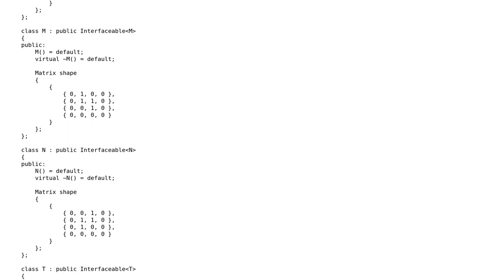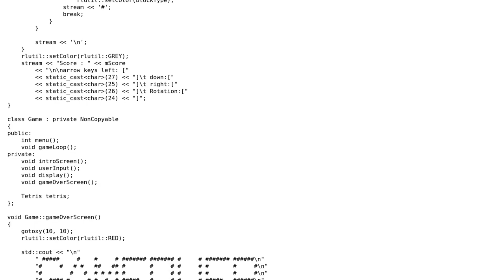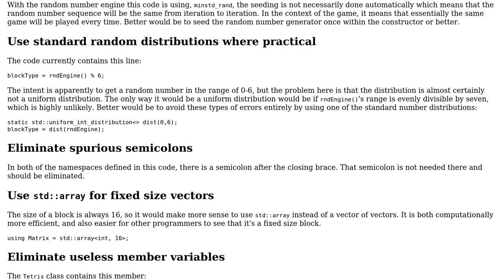Text-based Tetris game with CRTP - follow-up 2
With thanks & praise to God, and with thanks to the many people who have made this project possible! You are responsible for your own actions.